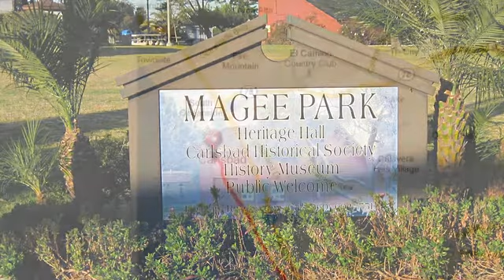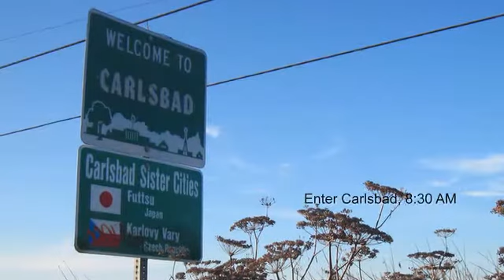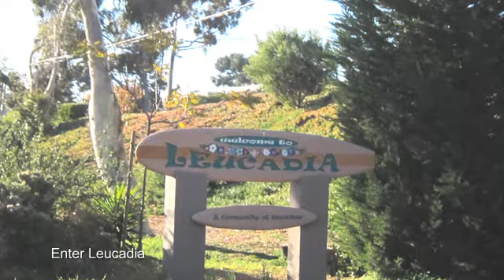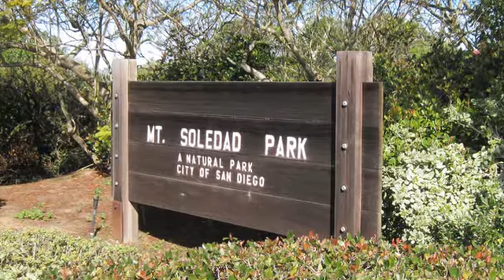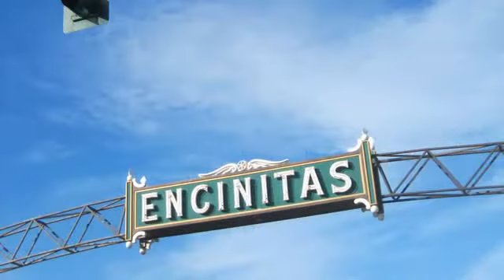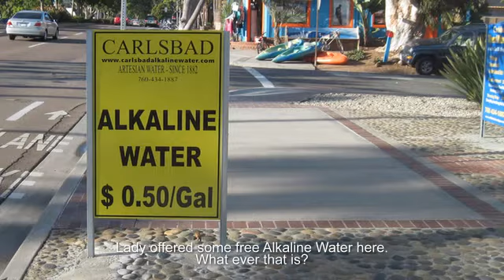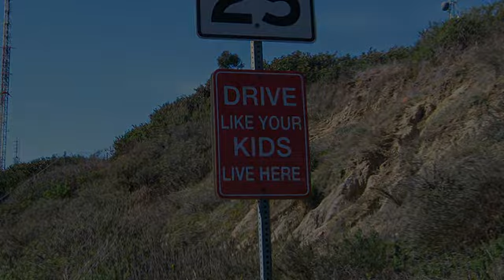OFR Rides Mt. Soledad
Rando rides with OFR Thursday Group to Mt. Soledad. Hi-lites and route instructions from ride. Starting in Carlsbad, CA., this route follows the Coast Hwy. 101 to Mt. Soledad via LaJolla and returns back up the coast. Give er' a go. kellyjay